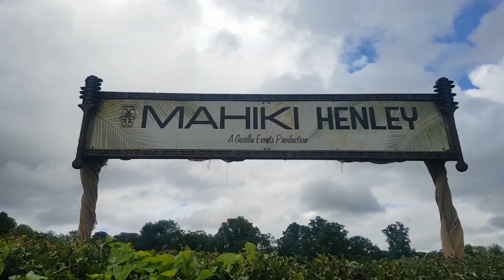Travelling to Henley Royal Regatta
Forbidden Four travel to Henley to see if they can find Cam Buchan. Day 1 of my first ever Henley Campaign. Travelling to Henley, studying the Henley Course - the Barrier, Quarter Mile, Mile, Remenham. Rowing Vlog. Vesta Rowing Club. Henley Royal Regatta 2021, Coxless Wyfold Four.